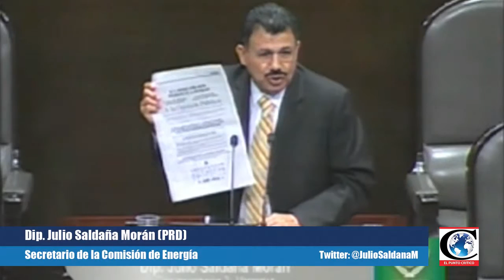"PRD no apoyará liberación de precio de gasolina": Dip. Julio Saldaña